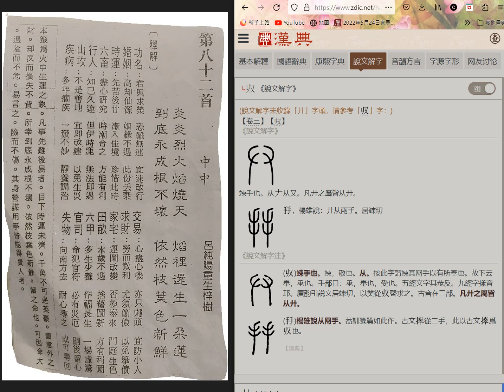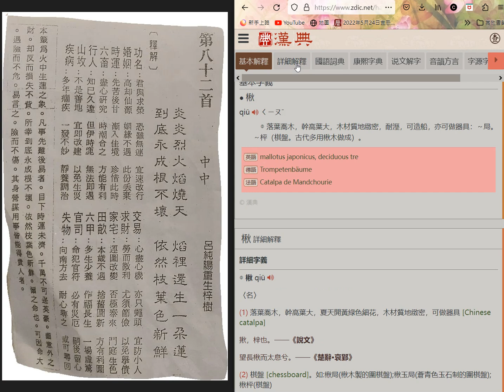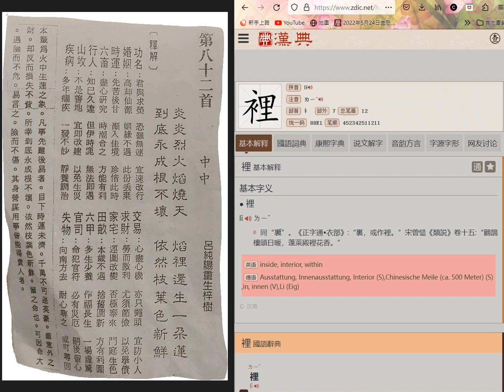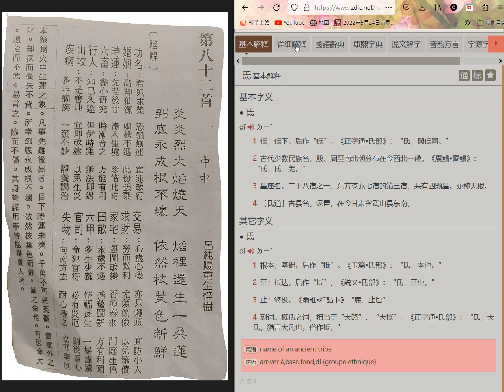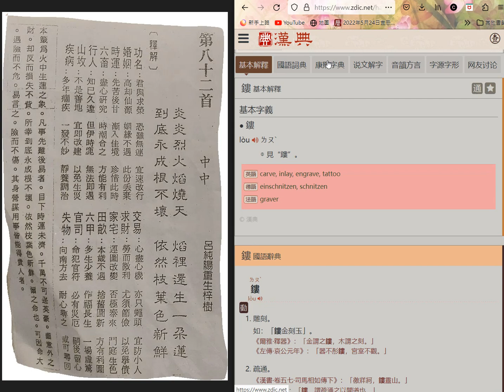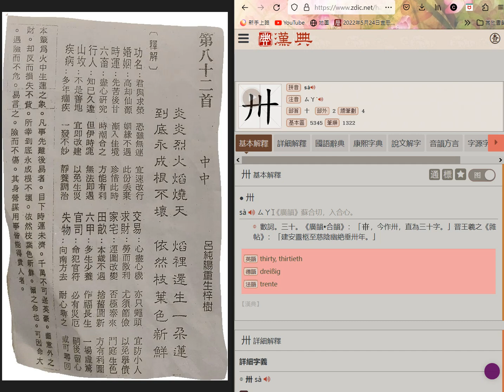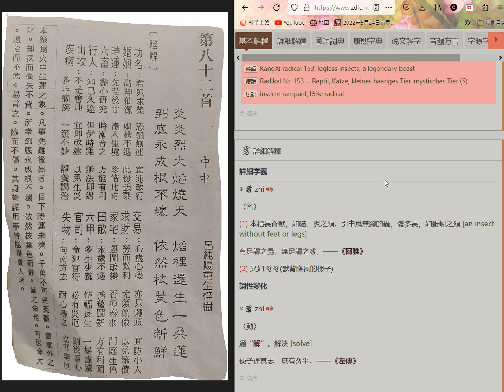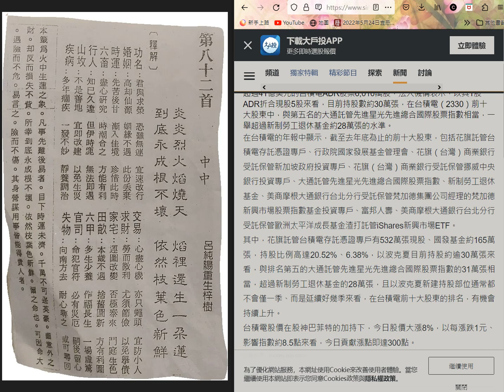菩薩 說 台積電 會火焰燒天 請看 第82首 籤詩 23.3.29請全部訂閱轉發